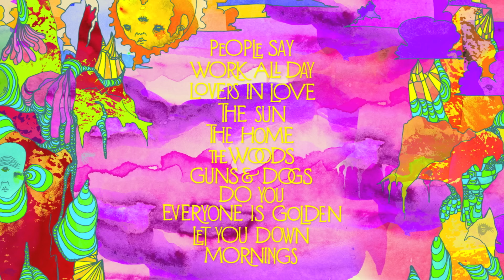Portugal. The Man - The Sun [Official Audio]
Official Audio for "The Sun" by Portugal. The Man off their album, The Satanic Satanist.

Lyrics:
If you look real high
You just might find
Sitting in the stars
Glistening, glistening
Waiting for the band to come
Just waiting for that man to come
Oh, I wonder

Slip on down from that sun
To climb down to earth
And down to things like time
Because we are all, we are all just lovers
Born of earth and light like all these others

If you're talking to the moon
The moon might sing about the universe
Shouting out I don't need, I don't need time
I breathe in time
Where, where are we now?

If you're looking for the river
Just find the mouth
It's grinding like gnashing teeth foaming out, foaming out

We are all, we are all
Oh, I wonder